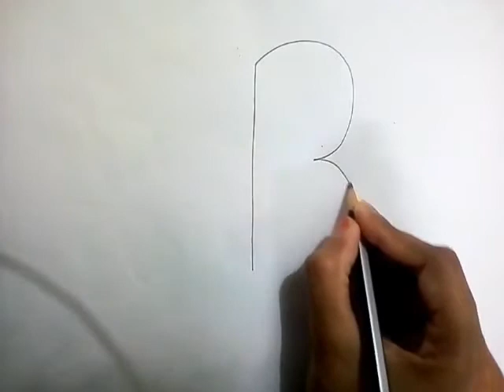Shem_Lessons (Alphabet Drawing-B)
By Antara Ma'am (Alphabet Drawing-B)